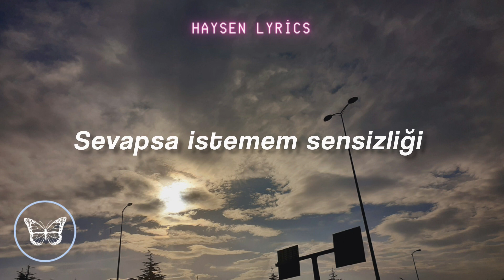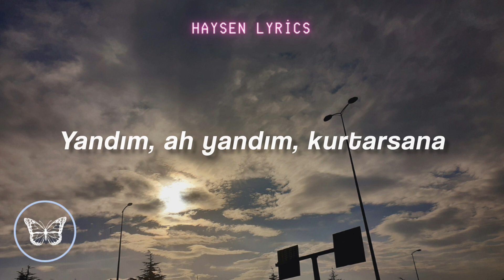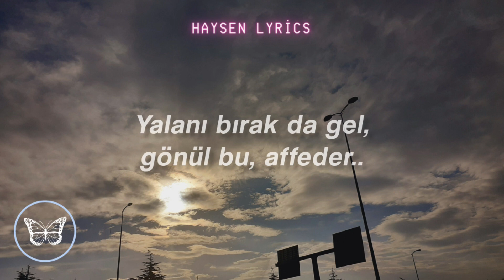Sakiler & Oğuzhan Koç || Yalanı Bırak - [ Karaoke ]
Yandım, ah yandım, kurtarsana🎧🎵

Bol bol yorum yapar mısınız?

Spotify hesaplarımız Hakkında'da

Instagram hesabımız kapandı.

Sakiler & Oğuzhan Koç || Yalanı Bırak Şarkı Sözleri
Yalanı bırak da gel, gönül bu, affeder
Kalanı bırak, kalbim bozar sessizliği
Günahsa isterim yanımda kal, ne fark eder?
Sevapsa istemem sensizliği

Kaldım bak insafına
Aşkın kandım ihtişamına
Affet

Hiç görmedim senin gibi
Acımasız, zalim biri
Bu kalp sevsin
Şimdi kimi, söyle?

Kaldım bak insafına
Aşkın kandım ihtişamına
Affet

Acımasız, zalim biri
Bu kalp sevsin
Şimdi kimi, söyle?

Sevapsa istemem sensizliği

Kaldım bak insafına
Aşkın kandım ihtişamına
Affet

Acımasız, zalim biri
Bu kalp sevsin
Şimdi kimi, söyle?

Kaldım bak insafına
Aşkın kandım ihtişamına
Affet

Acımasız, zalim biri
Bu kalp sevsin
Şimdi kimi, söyle?

Picture: The channel owner took this photo.

Videodaki (şarkı) bize ait değildir. Tüm destek sanatçıya gidiyordur.